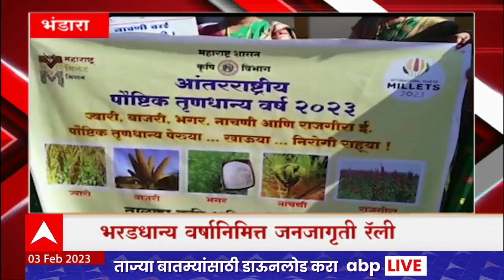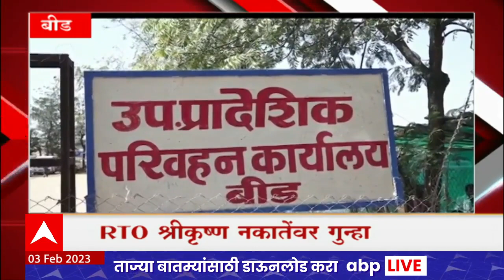Majha Gaon Majha Jilha : माझं गाव माझा जिल्हा : 03 फेब्रुवारी 2023 : ABP Majha